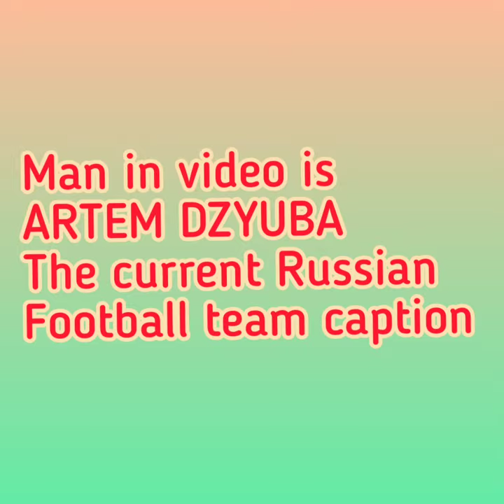Artem Dzyuba(Russian football captain)masturbating on camera!Dropped of the team.Goes Viral.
Russian football team captain Artem Dzyuba caught masturbating on camera.Got viral.